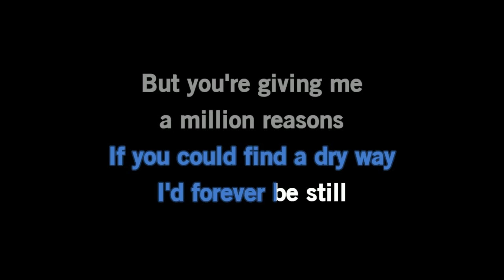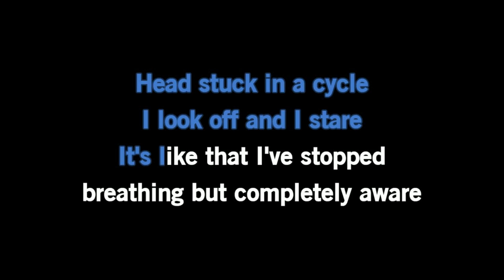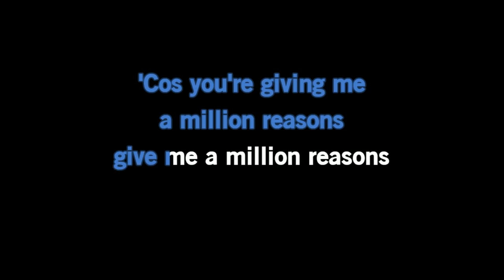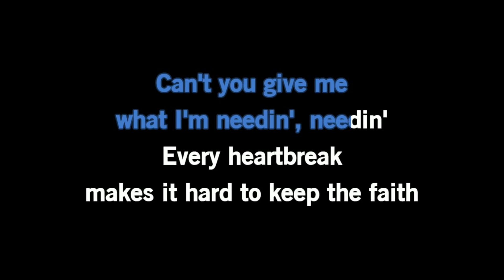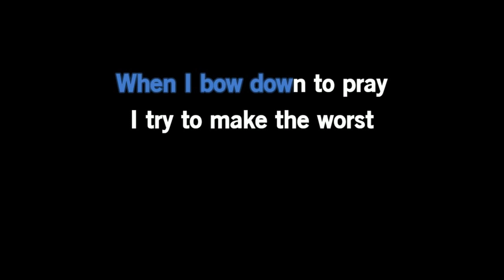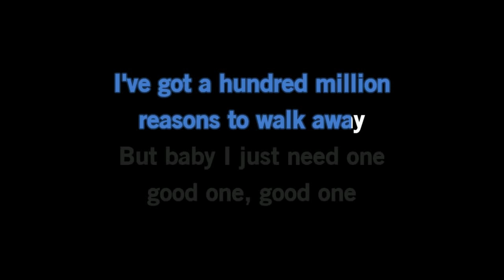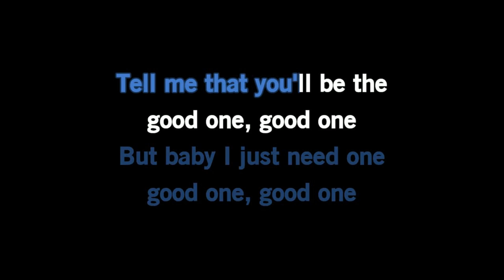Lady Gaga - Million Reasons (Karaoke Version)